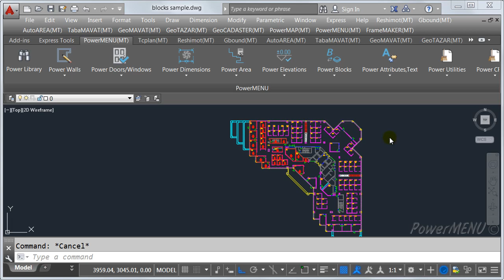pm rotate blocks